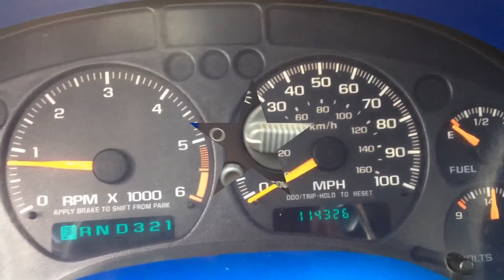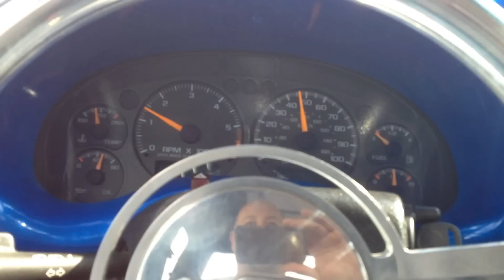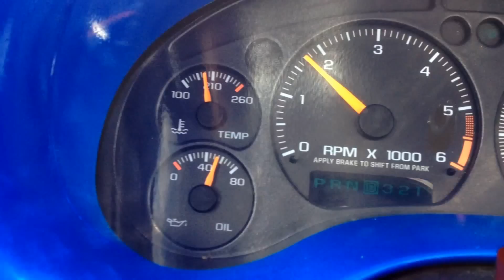SWEET 2000 S10 SLAMMED to the Ground Awesome Bagged Air Ride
JUST FOR YOUR VIEWING PLEASURE A Slammed to the ground sweet 2000 s10, very well built lowered and bagged s-10